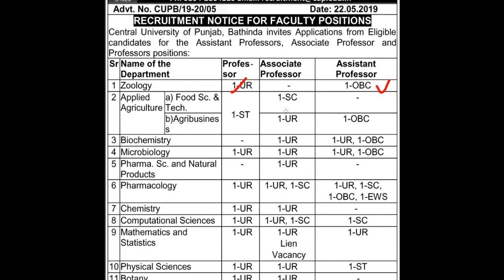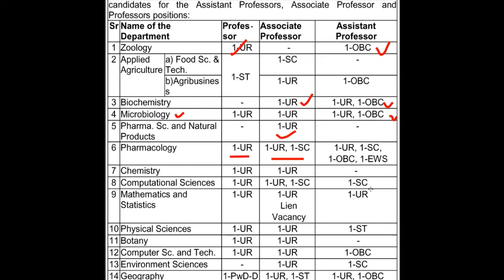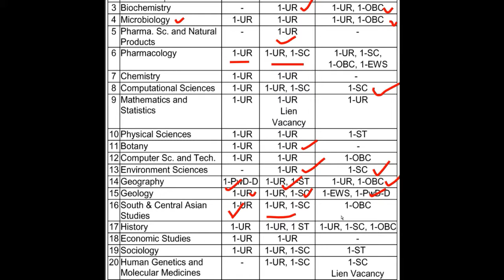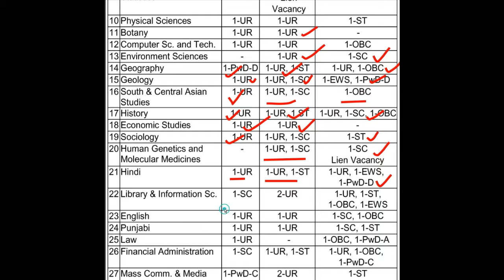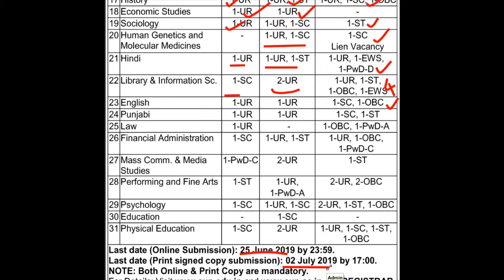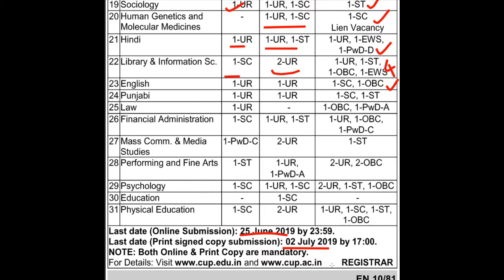Teaching Jobs in Central University of Punjab